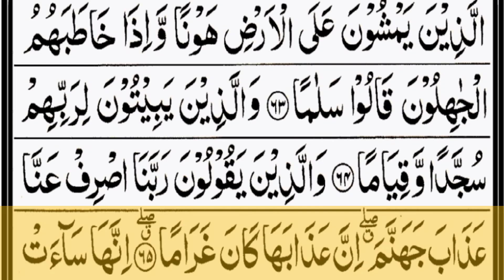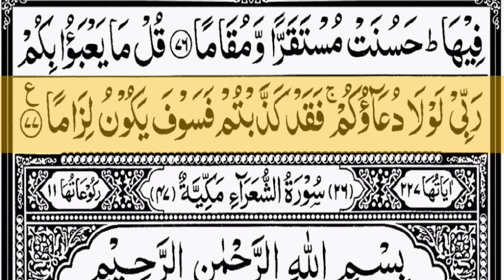Surat al Furqan Surat al-Furqan. in Arabic text for the first & time on Iqra al-Qur'an channel